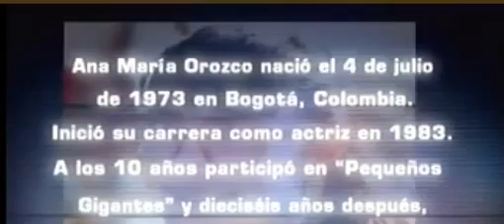La historia detrás del mito - YSBLF 3